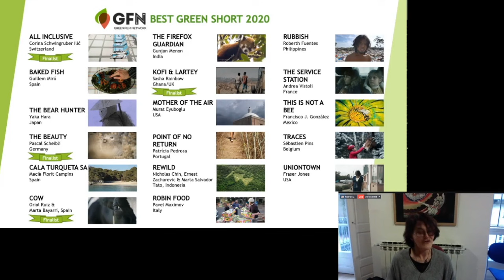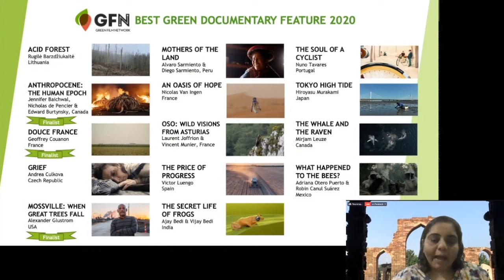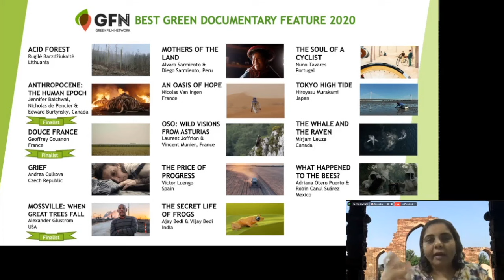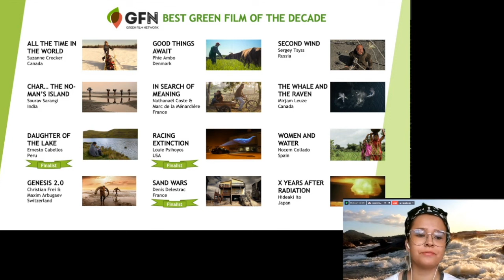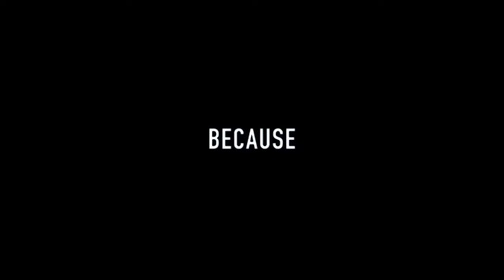Green Film Network Awards 2020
The Green Film Network (GFN), the most important network of Environmental Film Festivals in the world, has announced the winners of the annual GFN Awards.

The awards honor the most inspiring and impactful environmental films shown at GFN member festivals in the past year, exploring critical issues such as climate, food, energy, wildlife, and oceans. Films are nominated by 30 leading international film festivals that focus on environmental issues, and the winners are selected by a global jury.

The 2020 Awards included a special presentation ceremony on April 28, which this year took place online due to the ongoing COVID-19 pandemic. 43 films from 25 countries competed for Best Green Feature Documentary, Best Green Short, and a special award for Best Film of the Decade.

The winning films will be screened on World Environment Day, June 5 2021,

--- Best Green Feature Documentary 2020 ---

ANTHROPOCENE: THE HUMAN EPOCH
Jennifer Baichwal, Edward Burtynsky and Nicholas de Pencier, Canada

Nominated by CinemAmbiente Environmental Film Festival, Italy

The Jury said the film was “selected for spectacular cinematography of both the beauty and devastation of our planet. Amazing footage from across the world shows human greed, and yet has an inspiring narrative.”

In accepting the award, filmmakers Jennifer Baichwal and Nicholas de Pencier said “The big systemic solutions to our challenges are going to be collaborative, they are going to be intersectional, reaching across divides of disciplines and media. These are the solutions that we are striving for.”

--- Best Green Short 2020 (joint winners) ---

ALL INCLUSIVE
Corina Schwingruber Ilić, Switzerland

Sasha Rainbow, Ghana/UK

Nominated by Philadelphia Environmental Film Festival, USA

The jury said “It’s been a very tough competition and choosing the winner has not been an easy task. As a result, this year we have two winners of an ex-aequo award. Both films are an example of the vitality of environmental shorts: filmed in two completely different styles, they are both sharp, engaging, stories from within the environment.”

--- Best Green Film of the Decade 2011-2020 ---

RACING EXTINCTION
Louie Psihoyos, USA

Nominated by The Environmental Film Festival in the Nation's Capital, USA

The Jury said “This is a powerful and enduring call to action with spectacular use of technology. It’s a stunning film of vital importance that truly stands the test of time.”

In accepting the award, director Louie Psihoyos said “"What gives me hope ... is that films have the ability to change minds and hearts" .

This is the 7th annual Awards ceremony, In previous years it was hosted by the GFN member festivals of Paris (France), Zaragoza (Spain), Dominican Republic, San Francisco (USA), Toronto (Canada), and Seia (Portugal).

Learn more about the Green Film Network and the Award winners